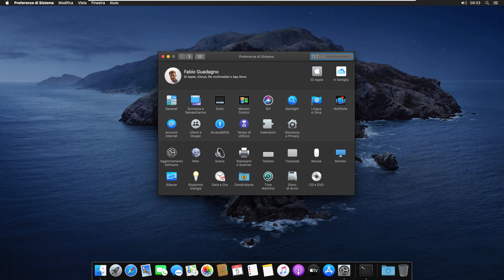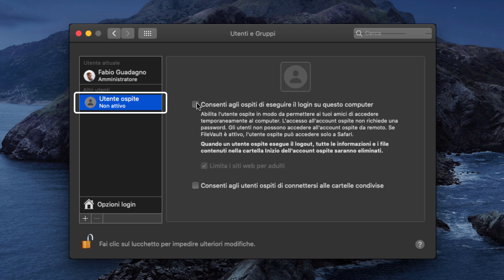Come disabilitare Utente ospite su macOS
*COMPENDIO*
In questo video mostro come disabilitare l'utente ospite di macOS. Per chi non lo sapesse, la funzione di accesso tramite utente ospite consente di avviare il sistema operativo liberamente, senza credenziali. Attenzione però: procedendo in questa maniera verrà fatto un accesso generico, quindi non saranno presenti dati dell'utente amministratore.
In sostanza si va a utilizzare un profilo temporaneo e, appena effettuata la disconnessione, arresto o riavvio, tutti i dati esercitati durante la sessione verranno eliminati.

Se tuttavia questa funzionalità non è adoperata spesso, è possibile disabilitarla. Questi sono i passaggi da seguire:
• recarsi nella voce Utenti e gruppi nell'applicazione Impostazioni;
• attivare la modifica inserendo la password di sistema;
• selezionare Utente ospite e rimuovere la spunta alla voce "Consenti agli ospiti di eseguire il login su questo computer".

In questo modo comparirà la scritta "Non attivo" sotto il profilo Utente ospite. Per ulteriore verifica, andare nelle impostazioni di login e, nella voce "login automatico", si può constatare che l'accesso può effettuarlo solo l'amministratore di sistema.